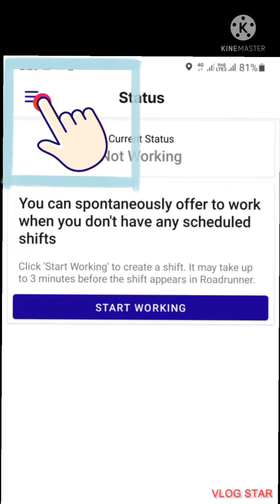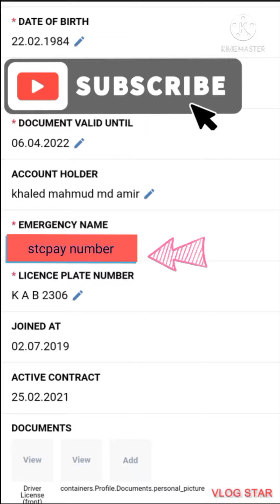HUNGER STATION RIDER APP HOW TO ADD STCPAY NUMBER -14/09/2021